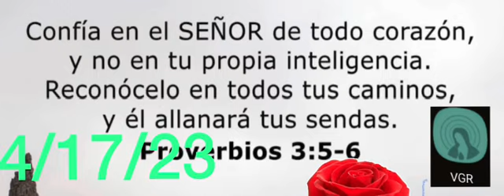17 de Abril. Meditación diaria con La Virgen María.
Del libro, 365 Meditaciones diarias con La Virgen María. Autor: Woodeene Koenig-Bricker.